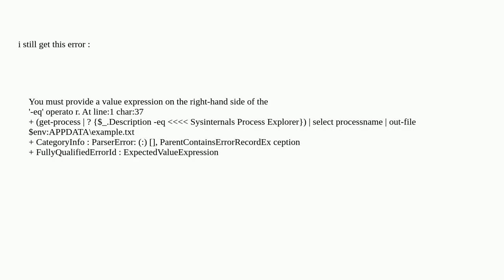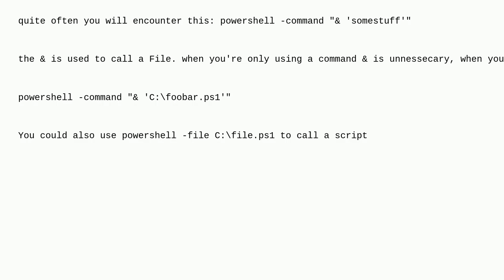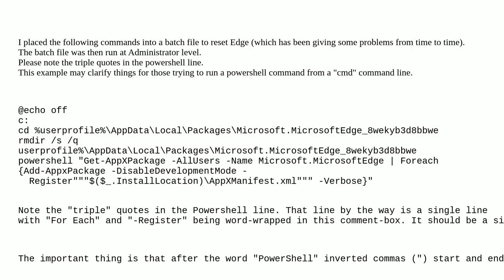run powershell command from cmd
A special thanks goes out to the community

  powershell windows cmd.exe process command-line